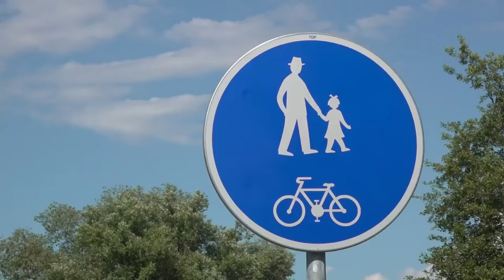Nové cyklotrasy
Dlhodobým zámerom prievidzskej samosprávy je pokračovať v budovaní cyklotrás v meste. V tomto období dala vypracovať projektovú dokumentáciu na ďalšie úseky cyklistickej infraštruktúry.